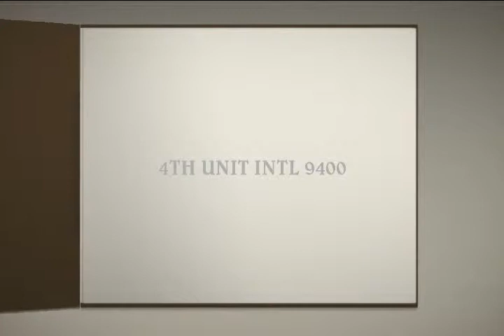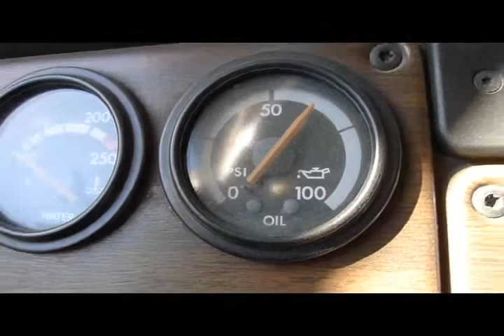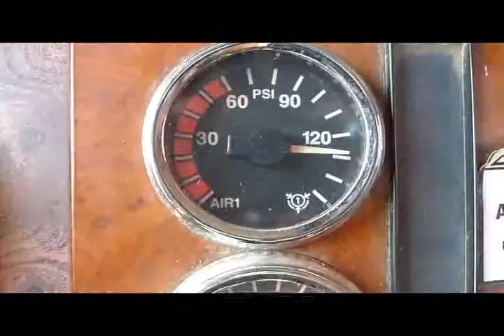3RD & 4TH UNITS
FLD120 & INT'L 9400
WITH DETROIT SERIES 60
DAYCABS